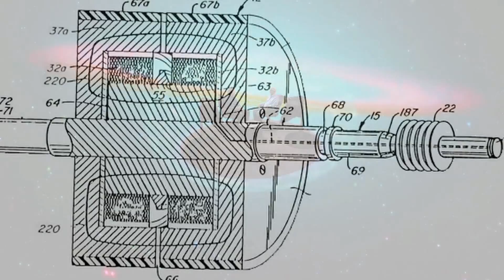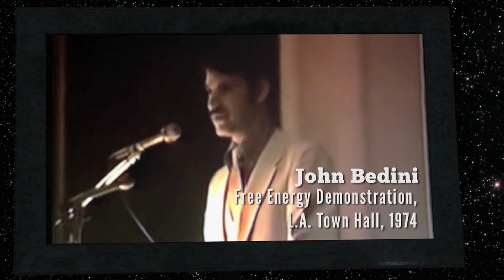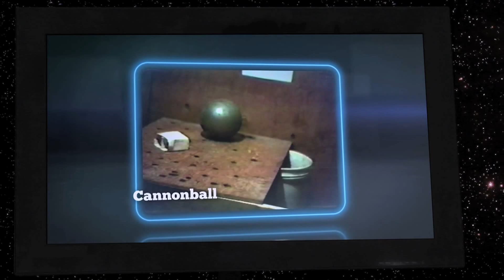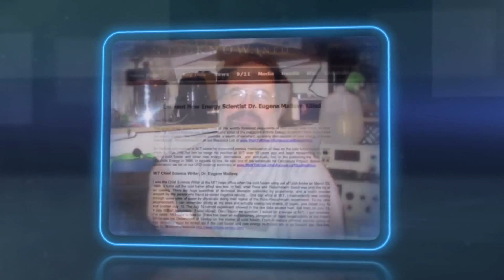The Reality of Free Energy & Free Energy Devices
The follow clips from the movie Thrive discuss the reality of free energy and free energy devices.